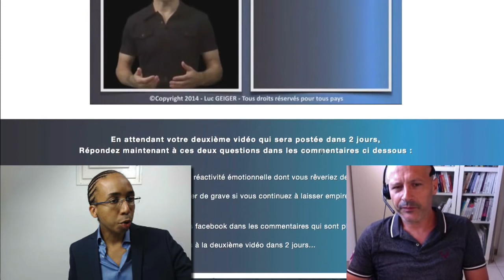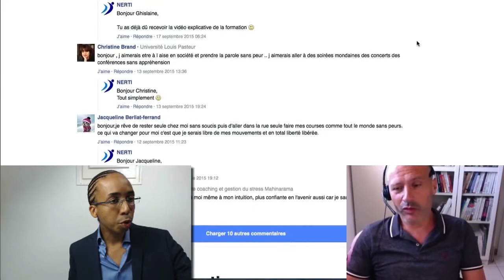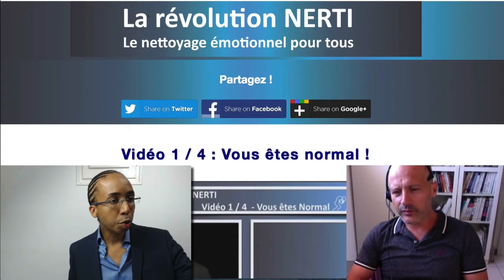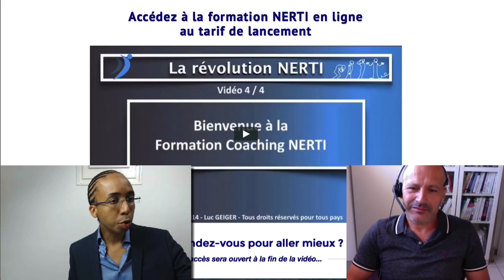La Machine à Vendre de Luc Geiger : Décryptage - SUITE | FLASHBACK